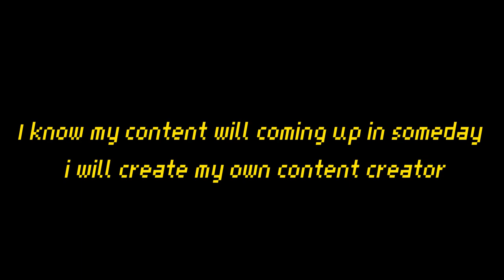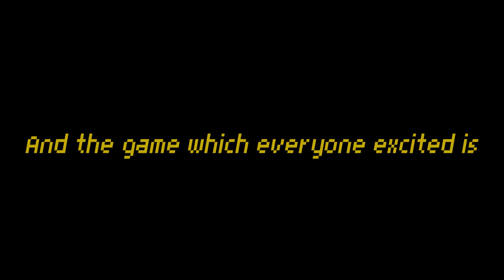Video of introduce of my channel.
Today i know that i spend alot of time for this video for everyone to sure that my condition are still goes not better yet. So yeah i know i made this video for everyone know that i start my channel in new way for the positive way. I know this year will be and new step for me to wake up my channel in new way since i started in 2020. I know my condition still not better yet so i hope everyone keep patient about my up coming video of those content which i create and will be upcoming more in the future on.

I hope i will do my best in positive way to made my channel goes better. If everything not fine leave the comment for me so i will fix it. Now i return back and hope everything will goes well in the future. Thanks everyone for listening to my channel.